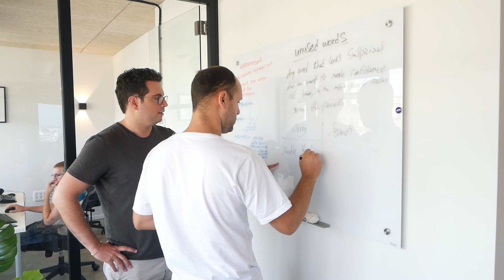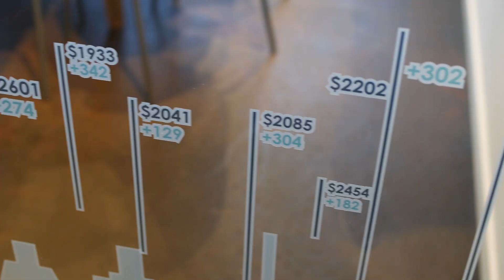Who is Hotelmize?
Would you like to know more about us?

Hotelmize has developed a data-based, highly efficient repricing technology that helps hotel distributors, bed banks, wholesalers, and travel agents to increase their profitability by 30% and raise their business standards.

▸▸▸About Hotelmize:
Hotelmize is a Big-data based proﬁt optimization solution for the hotel booking industry, focused on delivering higher proﬁts by utilizing advanced Big Data technologies. Founded in 2016, the company, Hotelmize has offices in Europe, LATAM,  APAC, and Israel.